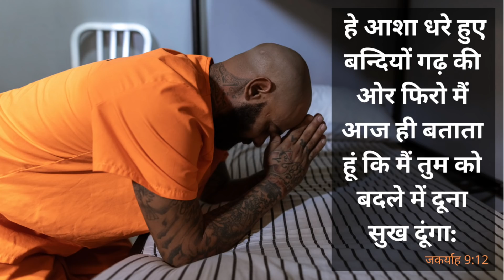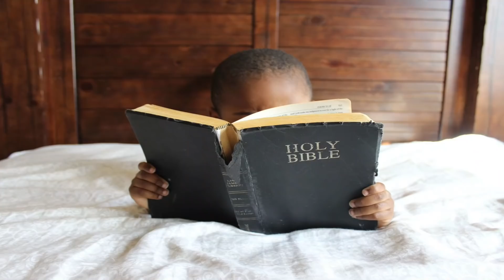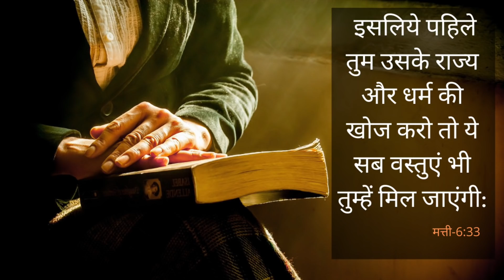Morning Prayer | जकर्याह 9:12 | Br Pk masih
12 हे आशा धरे हुए बन्दियों! गढ़ की ओर फिरो; मैं आज ही बताता हूं कि मैं तुम को बदले में दूना सुख दूंगा।
जकर्याह 9:12
12 Return to the strong hold, ye prisoners of hope, I will render thee double at, I declare to day.
Zechariah 9:12